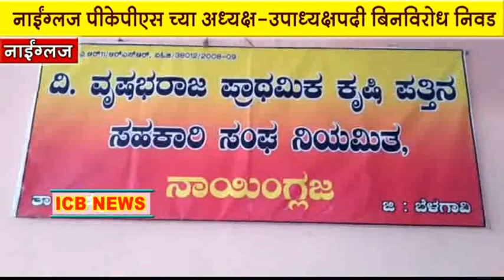Nainglaj PKPS adaksha-upadhakshanchi bin virodh nivad